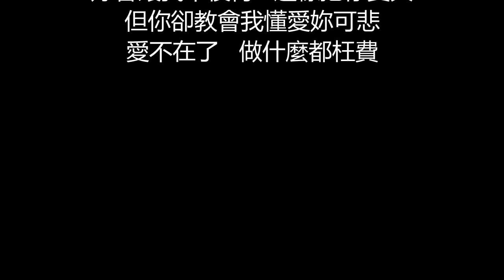李聖傑 - 我以為(歌詞版)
我以為

作詞：姚若龍
作曲：莊景雲

痛是什麼感覺   是想吶喊卻無言
心被妳一片一片   撕下還不肯碎裂

是誰讓你轉變   不再留戀我的體貼
你用背叛告別從前   我只想對你更好不埋怨

我以為愛是痛苦的慈悲
熬過寬容的疲憊   幸福會給我撫慰
心疼妳的淚水   原諒妳的不對
只求交心   不苛求完美

妳會讓我不後悔   這樣把你寶貝
但你卻教會我懂愛妳可悲
愛不在了   做什麼都枉費